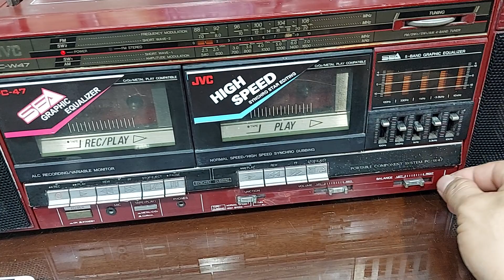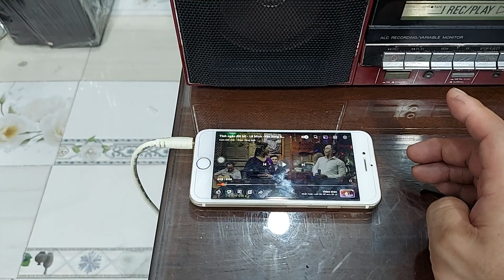ĐÀI CATSET JVC W47 MÀU ĐỎ - ĐT : 0822111444 - ĐIỆN TỬ TUẤN THẮM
ĐÀI JVC PC W47 là 1 mẫu đài Catset nổi tiếng những năm 1985 . Đài có thiết kế vuông vắn , 2 cửa băng rất đẹp . Đài mang màu sắc màu đỏ rất nổi bật , thích hợp chơi trưng bày . Đài JVC W47 đang hoạt động TỐT các chức năng . Chất âm nhẹ nhàng , tiếng rất hay . Giá giao lưu là 2,5 triệu đồng , bao síp toàn quốc . Điện thoại : 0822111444 .